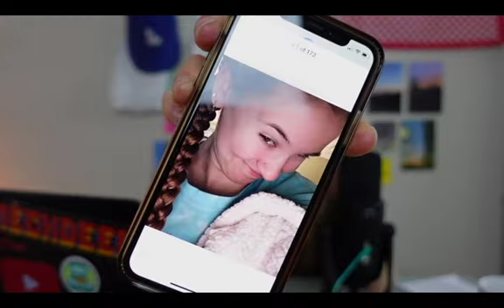Allie's Therapy Session | Brave Or Insane? - EP. #3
Im a therapist for an episode...kinda

Logo designed by: @oliviaborch